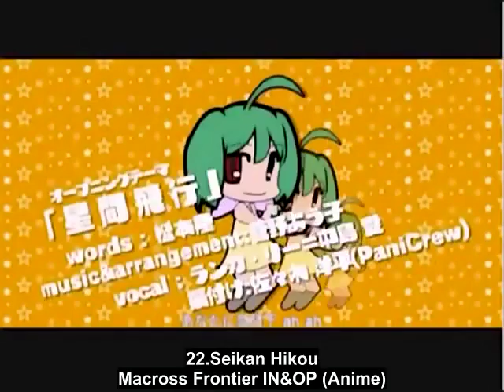Niconico Sprint (Original Song Version)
Niconico Sprint【駆け抜ける2.5】を元の曲で再現してみました by Ken,

【忙人向け】Niconico Sprint【駆け抜ける2.5】[vol.8.5]  by M.I.(Datsuji-P)